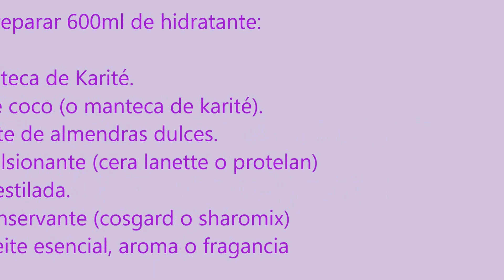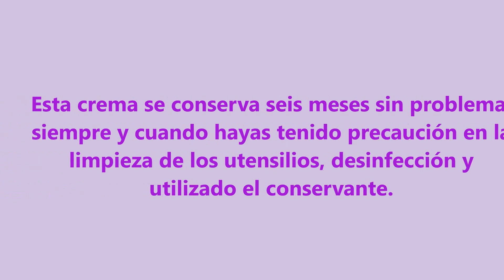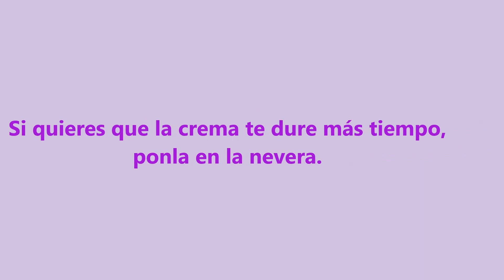Cómo hacer una HIDRATANTE CORPORAL en casa (receta)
Os dejo aquí un tutorial para que aprendáis cómo hacer vuestra propia crema hidratante corporal. Después de probarla y experimentar los resultados, vais a ver que la mayoría de cremas comerciales, se limitan a poner una capa grasa encima de nuestra piel, que aparenta hidratar.
Si la hacéis con los ingredientes que os comento en el vídeo, os resultará una loción que se absorbe muy fácilmente.
Por supuesto, podéis experimentar con otras mantecas y aceites respetando siempre las cantidades, para que os salga una emulsión estable y de textura agradable.

(Todos los enlaces de productos que te llevan a Amazon a través de mi,  son de afiliación, lo que significa que si compras el producto desde ese enlace, yo me llevo una pequeña comisión de esa venta, y a ti no te repercute en nada, es decir, pagarás lo mismo pero me estarás ayudando para que pueda seguir compartiendo recetas de manera gratuita por YouTube, ya que me permite comprar todo lo que necesito para crear nuevas recetas. ¡MUCHAS GRACIAS!)

¡Experimenta y sé feliz!

L' Alquímica ;)